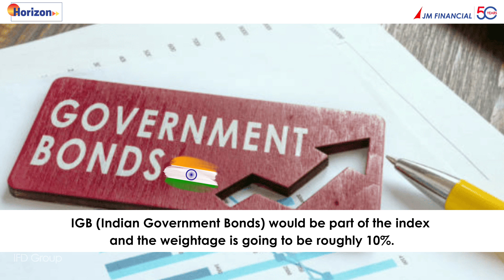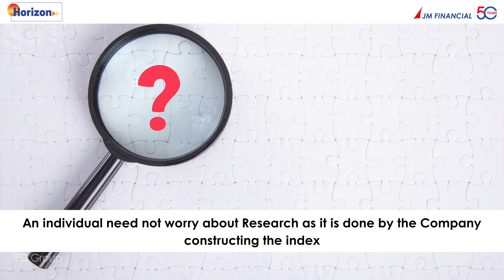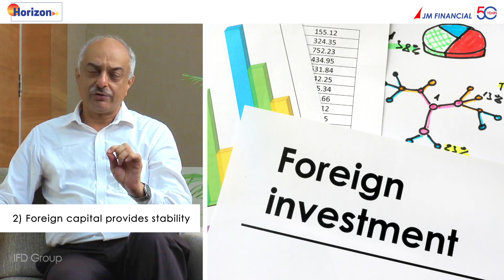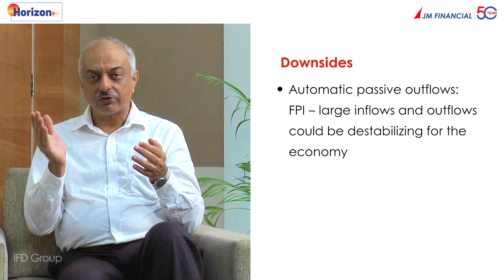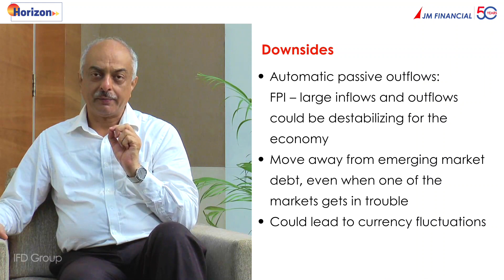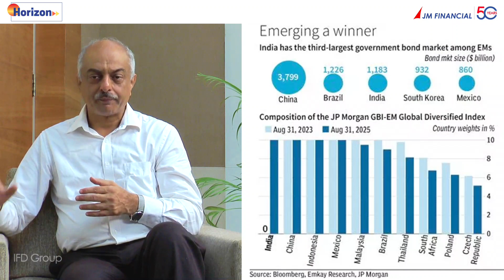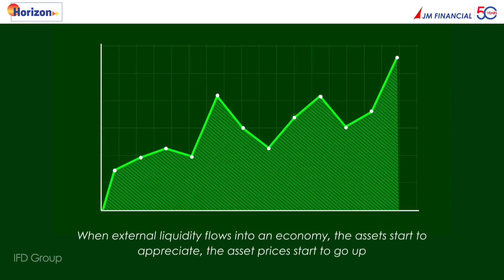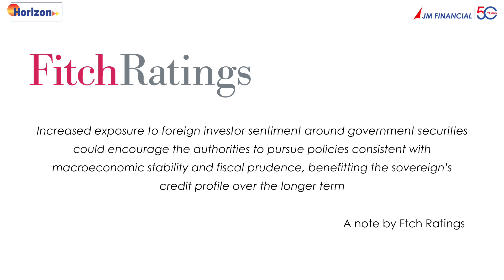Horizon | Vol 8 | December 2023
Discover how India’s inclusion in the JP Morgan GBI-EM Index is reshaping the landscape of emerging market investments in our latest Cover Story on Horizon Videozine.

Watch the video for exclusive insights on this pivotal development and its far-reaching impacts on global finance.